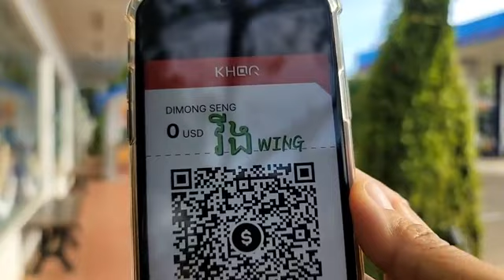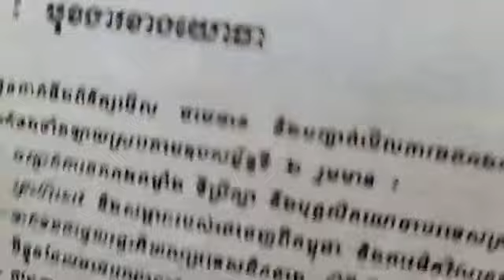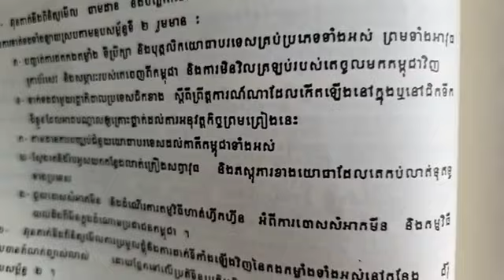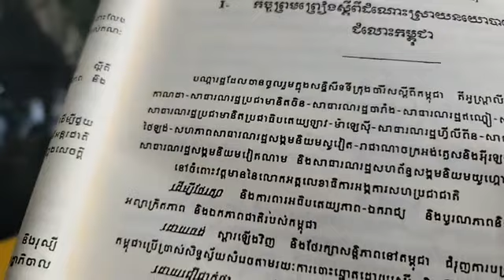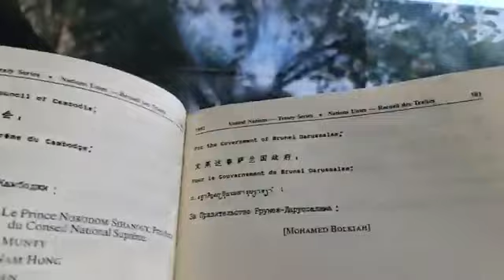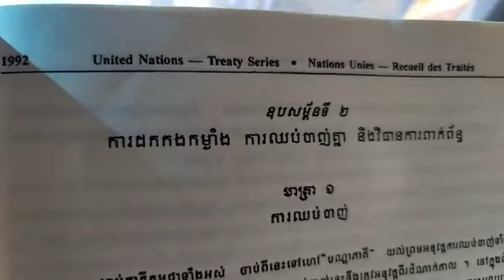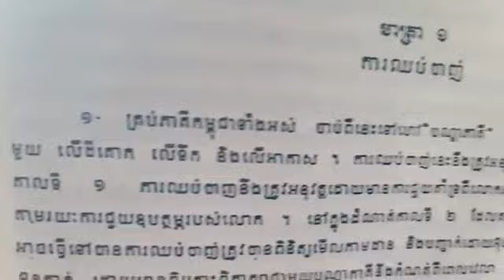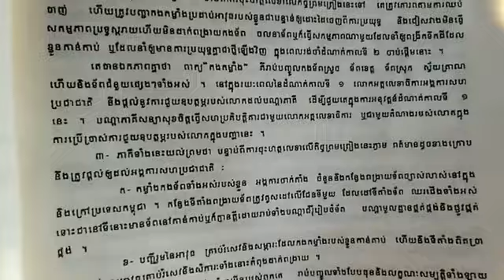២១-កញ្ញា | តើធ្វើបែបណាអ៊ុនតាក់អាចស្វែងរក និងរឹបអូស គ្រឿងសព្វាវុធ និងភស្ដុភារយោធានានាដែលបានកប់លាក់?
បកស្រាយ៖ តើធ្វើបែបណាអ៊ុនតាក់អាចស្វែងរក និងរឹបអូស គ្រឿងសព្វាវុធ និងភស្ដុភារយោធានានាដែលបានកប់លាក់?
ឧបសម្ព័ន្ធទី១ ជំពូក គ មុខងារខាងយោធា
ទំព័រ ១៩២
(ភាគទី ១៦៥៩)
ថ្ងៃ ព្រហ្បតិ៍ ៧ កើត ខែ ភទ្របទ ឆ្នាំ ថោះ ឆស័ក ពុទ្ធសករាជ ២៥៦៧ ត្រូវថ្ងៃទី ២១ ខែ កញ្ញា ឆ្នាំ ២០២៣

or : @PeaceAccordsParis

សូមទាញយកឯកសារទាំងនេះ៖
១- ច្បាប់រដ្ឋធម្មនុញ្ញ ១៩៩៣

សូមទាញយកឯកសារ កិច្ចព្រមព្រៀងនេះតាមរយៈ៖

១. សូមអានឯកសារនេះ ជាភាសាខ្មែរ (ច្បាប់ដើម ជារូបថត)

២.សូមអានឯកសារនេះ ជា ៥ភាសា ឆ្លាស់គ្នា អង់គ្លេស បារាំង ចិន រូស្ស៊ី និង ភាសាខ្មែរ ចាប់ពី ទំពរ័ ២៧ ដល់ ៣០៦ ពី អង្គការសហប្រជាជាតិ៖

ទាក់ទងស្នើសុំសៀវភៅ :
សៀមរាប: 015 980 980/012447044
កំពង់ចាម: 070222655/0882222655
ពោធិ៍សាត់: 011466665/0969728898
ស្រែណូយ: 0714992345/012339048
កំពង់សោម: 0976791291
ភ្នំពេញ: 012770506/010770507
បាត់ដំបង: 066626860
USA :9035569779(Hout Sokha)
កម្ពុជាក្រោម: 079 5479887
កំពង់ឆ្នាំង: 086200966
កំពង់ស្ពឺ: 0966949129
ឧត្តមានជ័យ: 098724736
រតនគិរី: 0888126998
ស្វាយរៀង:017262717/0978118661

ខ្លឹមសារទាំងស្រុងមិនត្រូវបានផ្លាស់ប្តូរ។

*សូមអរគុណ៕